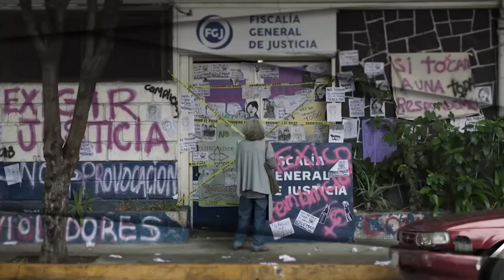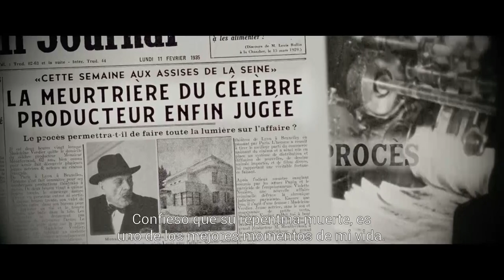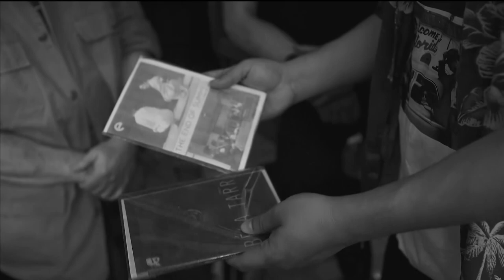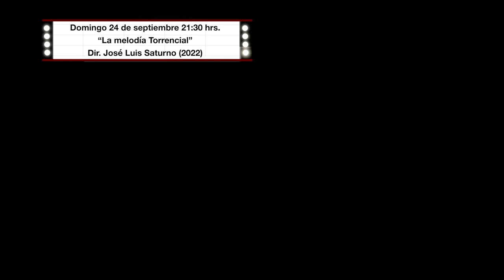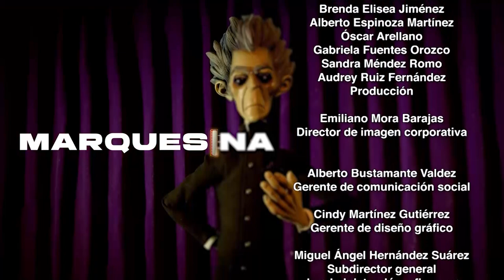Marquesina. David Zonana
Uno de los encuentros culturales más importantes de nuestro país, el FICM llega con su XXI edición con grandes producciones mexicanas, mostrando también un ciclo dedicado a Fernando de Fuentes. El Tour de Cine Francés dio inicio este 21 de septiembre, y cuenta con dramas y comedias para todos los gustos, títulos como Azúcar y estrellas y El libro de las soluciones son algunos títulos para aquellos que gusten un momento liviano, mientras que Miente Conmigo y Recuerdos de París son títulos que complen onlas expectativas de un verdadero cine dramático. Además, en el estudio nos acompaña David Zonana para hablar de su más reciente película, Heroico, la historia que relata el proceso de un joven al integrarse a las Fuerzas Armadas.